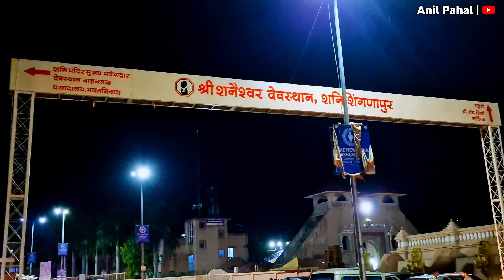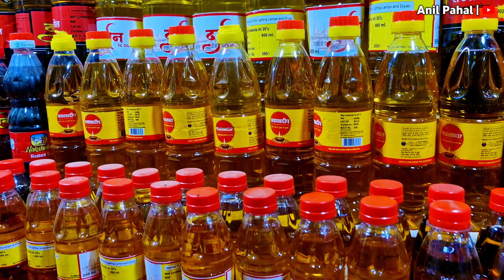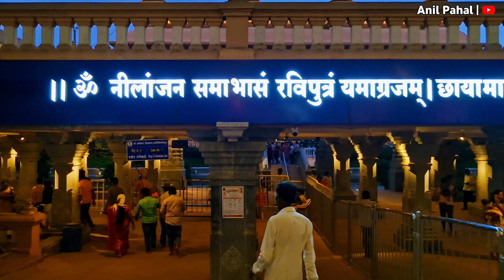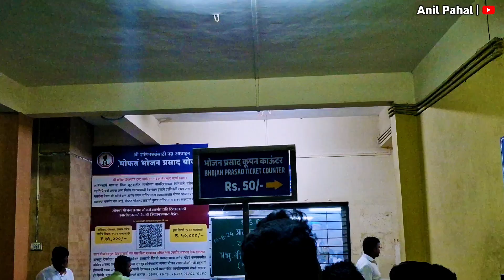Shirdi to Shani Signapur || Shirdi Vlog || Full Information || Anil Pahal